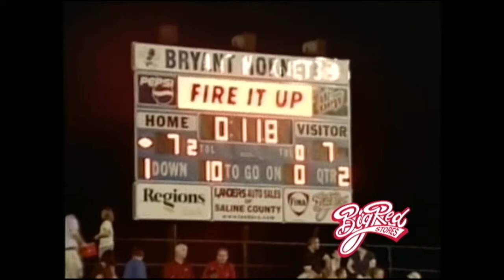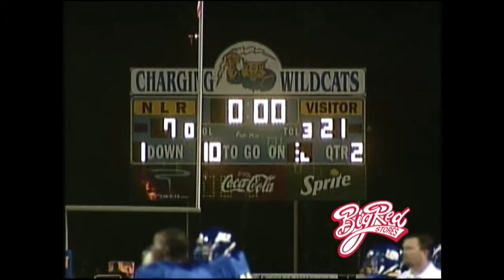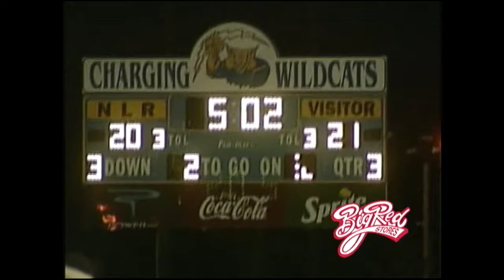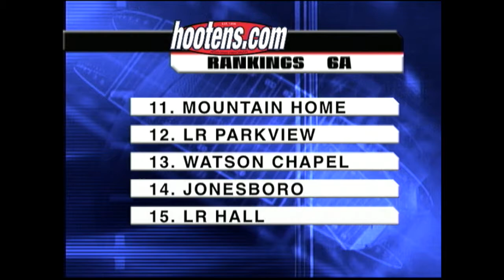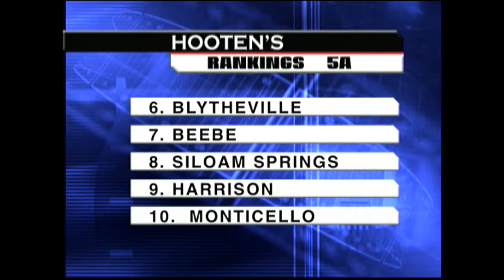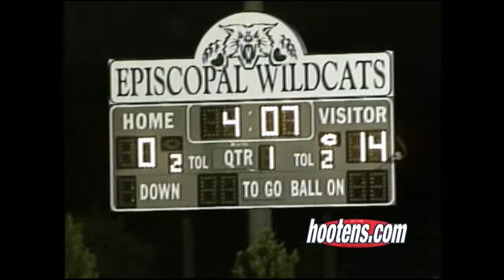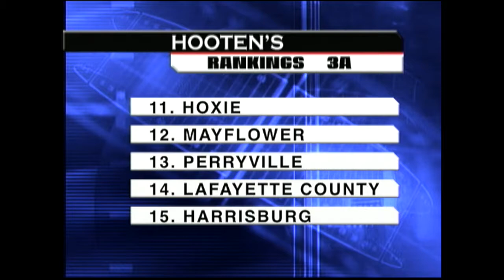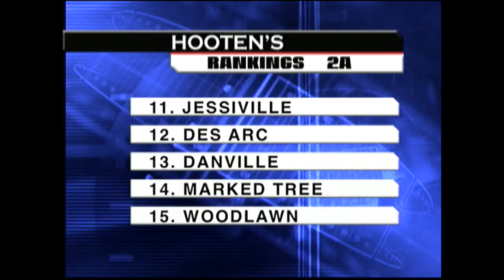2007 Hooten's Ark FB Week 6